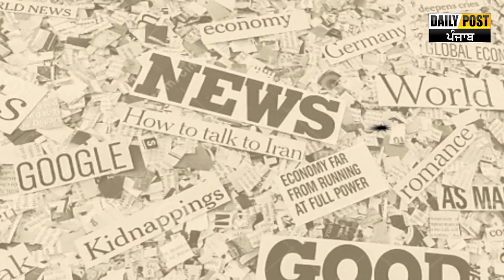ਅਫ਼ੀਮ , ਭੁੱਕੀ ਤੋਂ ਬਾਅਦ ਭੰਗ ਤੇ ਚਰਚਾ | Daily Post PHH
ਅਫ਼ੀਮ , ਭੁੱਕੀ ਤੋਂ ਬਾਅਦ ਭੰਗ ਤੇ ਚਰਚਾ

airtel- 567
DEN- 533
hathway- 768